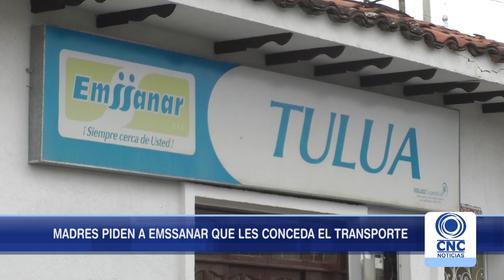Madres de niños con enfermedades huérfanas piden transporte a Emssanar.